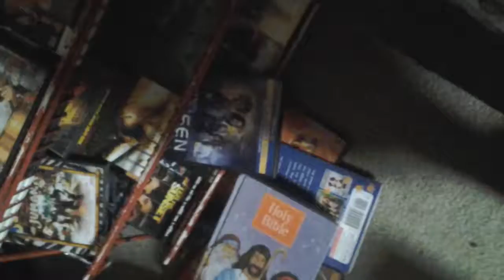Trolling gamers lost show part 1(21)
Guys those was the good old days